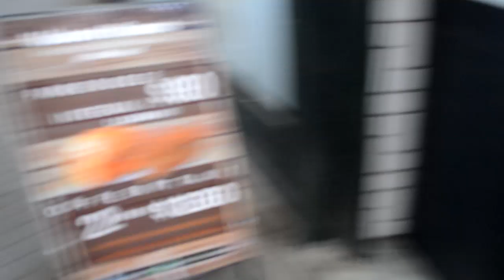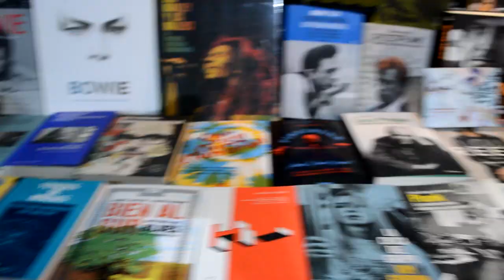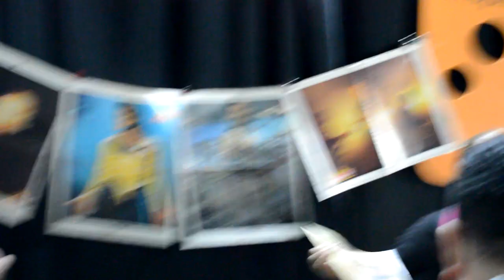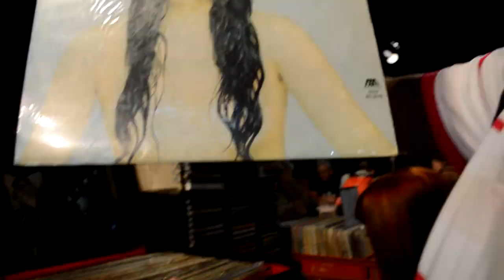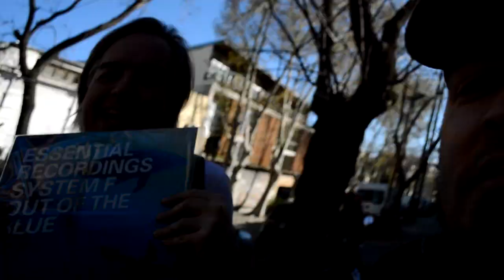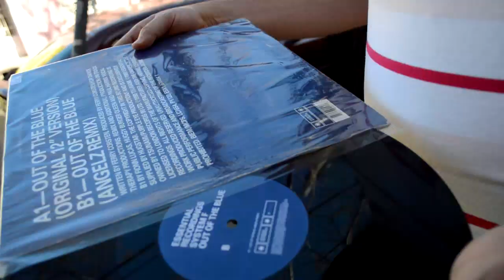VLOG 004 - FERIA DE VINILOS EN SANTELMO - MUTEK 2019 Argentina - VITAMINA DJS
►Esta semana en VITAMINA DJS :

CUARTO Y ULTIMO VÍDEO DEL MUTEK, NOS FUIMOS A SAN ISIDRO A UNA FERIA DE VINILOS!!